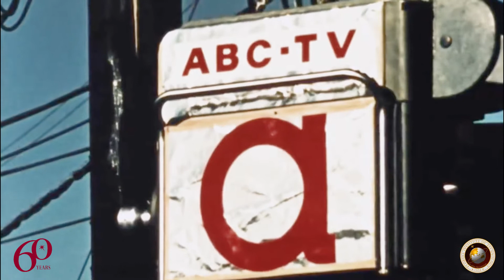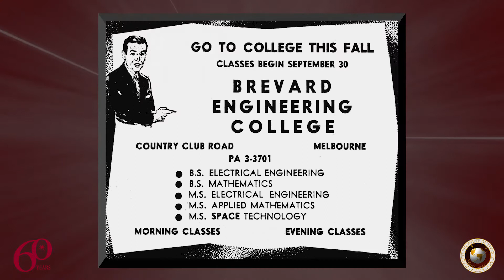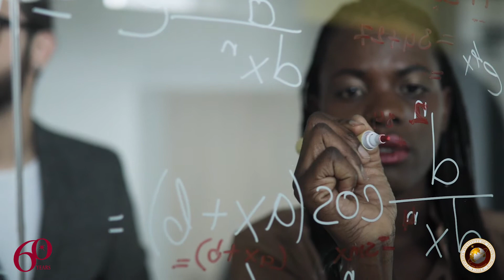60 Years of Florida Tech: Alumni Homecoming Gala 2018